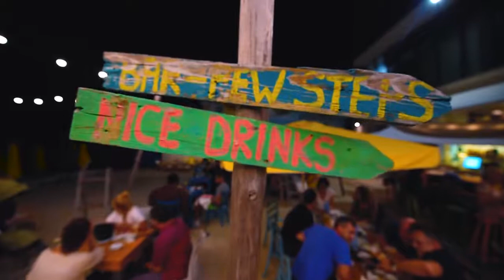Explore Varna, Bulgaria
Varna City Card